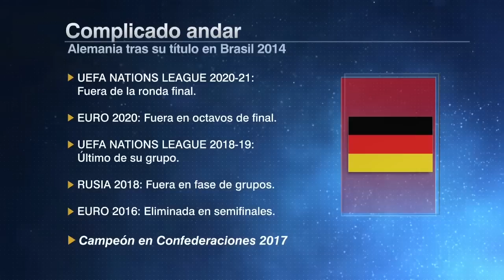ALEMANIA NO TIENE MAÑANA. Debe GANAR vs ESPAÑA o puede IRSE DEL MUNDIAL en fase de grupos | ESPN FC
Ritsu Doan y Takuma Asano, firmaron el segundo gran bombazo del mundial de Catar al protagonizar la remontada de Japón contra Alemania, a la que superó por 1-2 en el estadio Khalifa International. En ESPN FC, Fernando Palomo, Rodrigo Fáez, Ricardo Puig y Mario Carrillo analizan el partido y debaten sobre el futuro de los teutones en la Copa del Mundo. espnfc alemania españa | ESPN Deportes